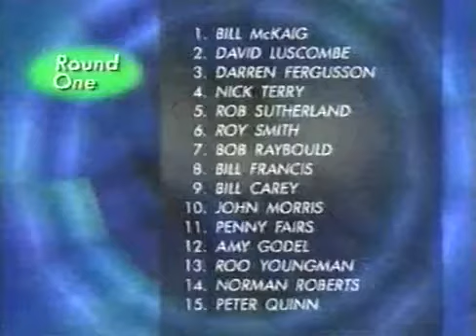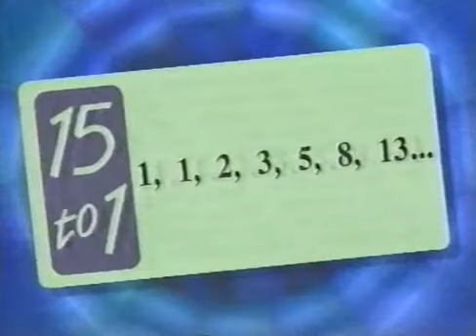Fifteen To One Series 23 - Grand Final (1998)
The Quiz Show Fifteen to One presented by William G. Stewart and broadcast weekdays at 3.45pm on Channel 4 in the UK.